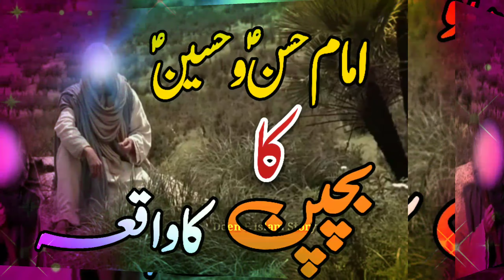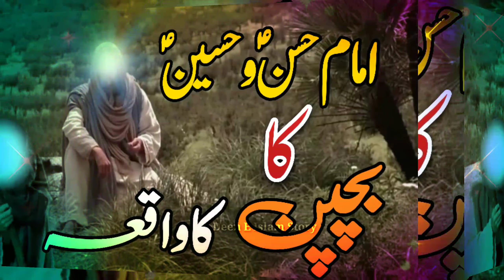Hazrat Imame Husain Ka Bachpan Ka Zabardast Waqia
Hazrat Imame Hasan And Husain Ka Bachpan ka waqia | Nawasa Ye Rasool Ka Bachpan History